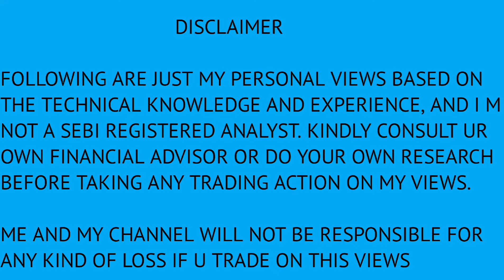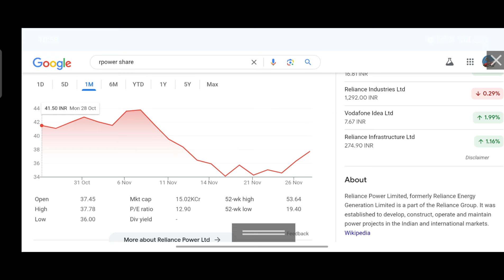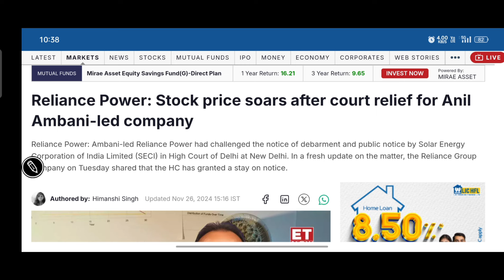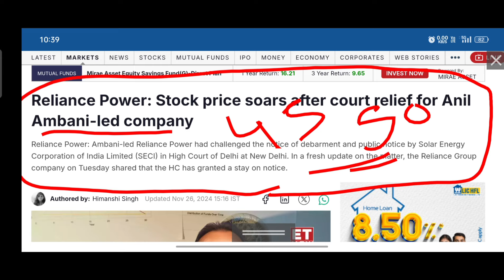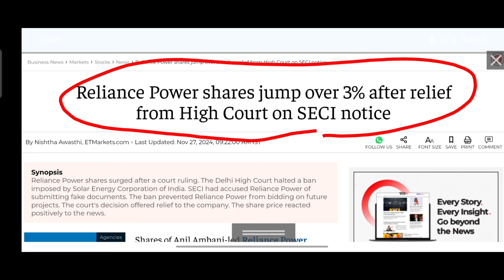Rpower latest news | Reliance power share latest news l Rpower latest news today l Rpower share news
topic-
reliance power shares
reliance power
share price of reliance power
rpower shares